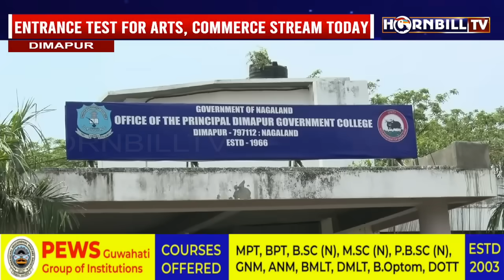STUDENTS RUSH FOR DIMAPUR GOVERNMENT COLLEGE SEATS